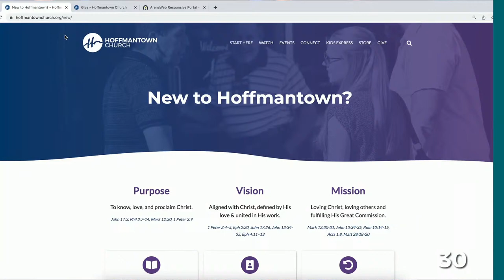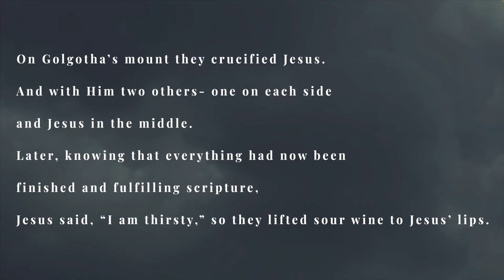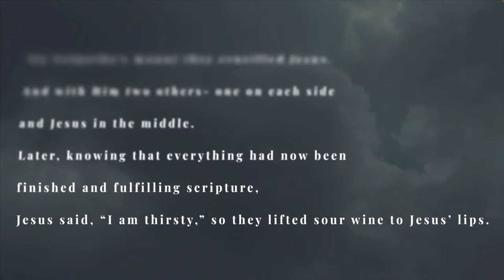It Is Finished!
Hi there - Welcome to Hoffmantown Church Online! We live-stream every Sunday at 9:30am, and we'd love to hear from you in the comments!

00:00 Welcome
00:45 Resurrection Hymn Medley
06:05 He Lives
12:53 Because He Lives
20:10 Prayer
23:46 Hymn of Heaven
29:49 Easter Video
31:35 Sermon
1:11:06 Closing Prayer
1:17:06 Video Announcements

Hoffmantown Church - Albuquerque, New Mexico